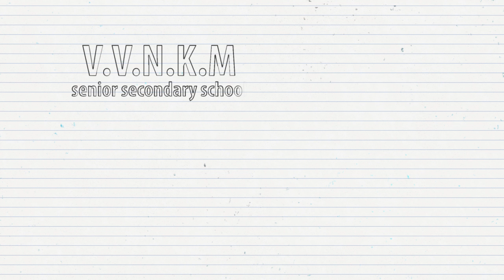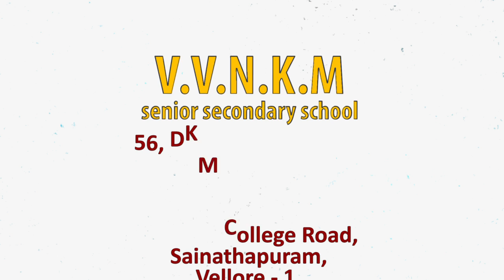VVNKM SCHOOL Vellore (For Your Ad Making , 8778982098)